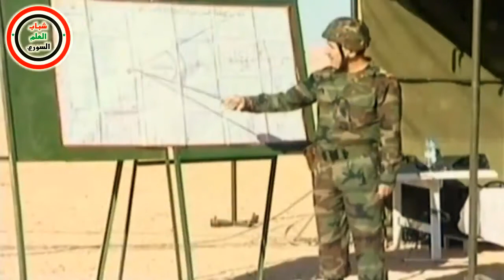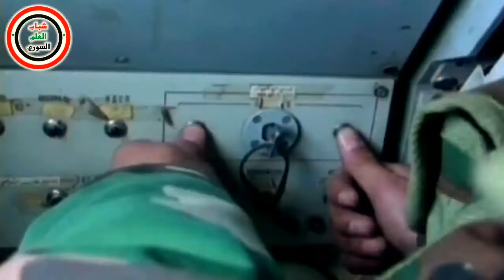ALGERIA DELLYS الفيديو الذي أرعب العالم